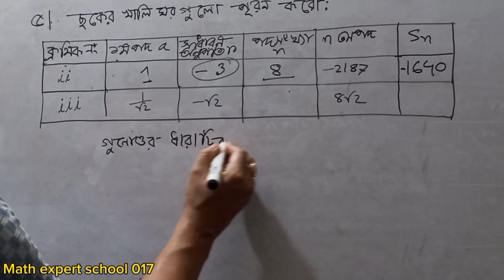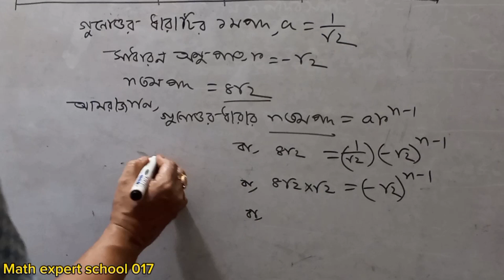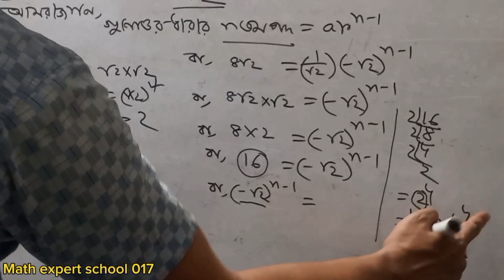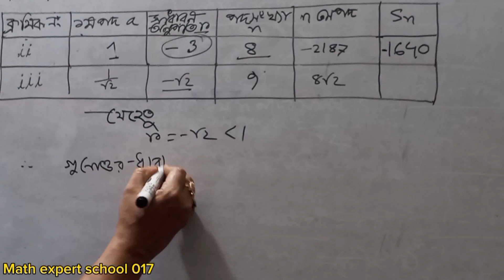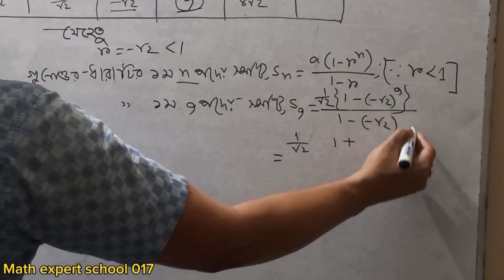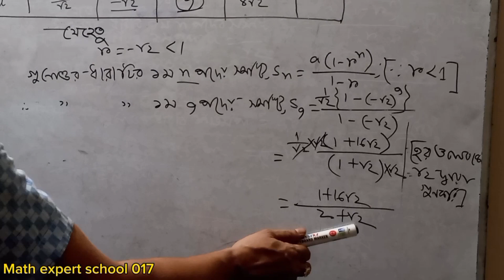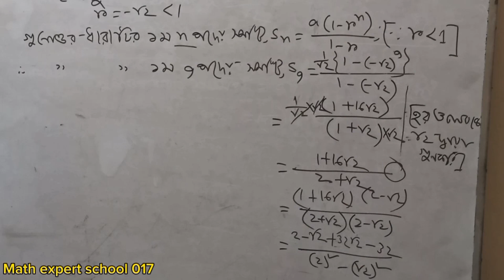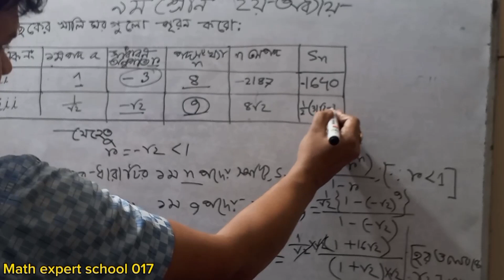Class 9 math🚀chapter 2🚀page 57🚀৯ম শ্রেণির গনিত🚀অধ্যায় ২🚀অনুক্রম ও ধারা🚀পৃষ্ঠা ৫৭🚀৫(iii)নং এর সমাধান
class 9 ar math chapter 2
class 9 math chapter 2 question answer
class 9 math chapter 2 by dear sir
class 9 math chapter 2 bengali
bengali medium class 9 math chapter 2
নবম শ্রেনীর গনিত অনুশীলনী দুই অনুক্রম ও ধারা পৃষ্ঠা ৫৭
নবম _শ্রেণির _গনিত _দ্বিতীয় _অধ্যায়_ অনুক্রম_ ও_ ধারা _পৃষ্ঠা _৫৭